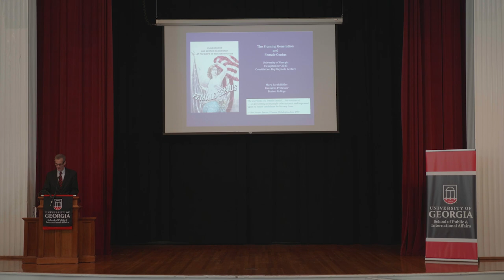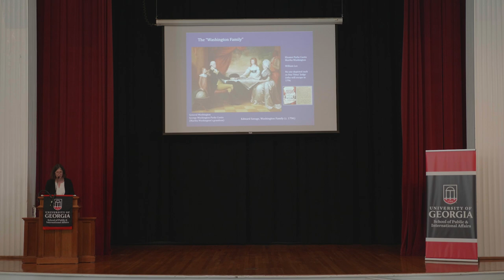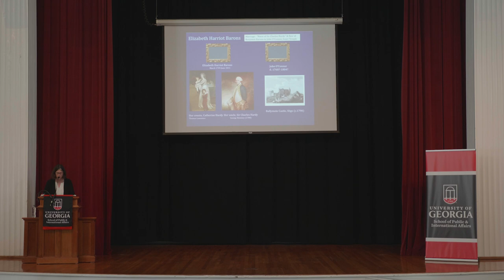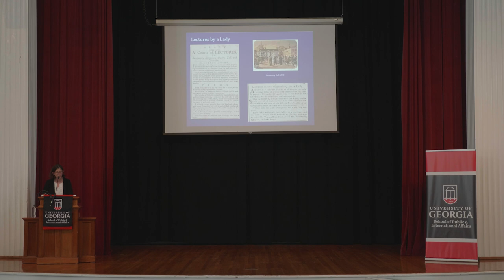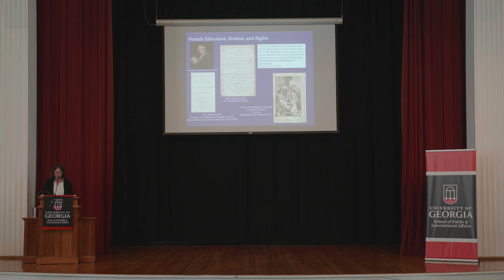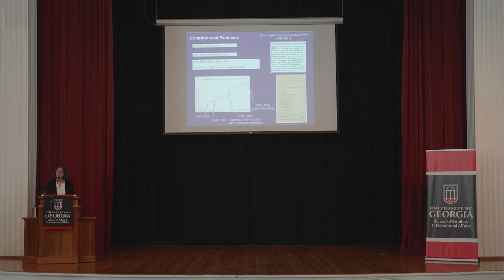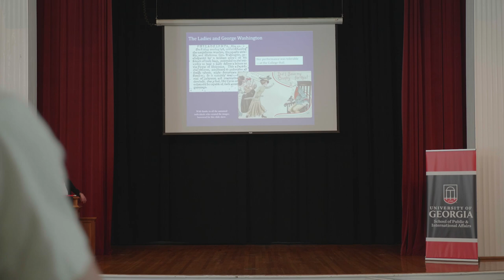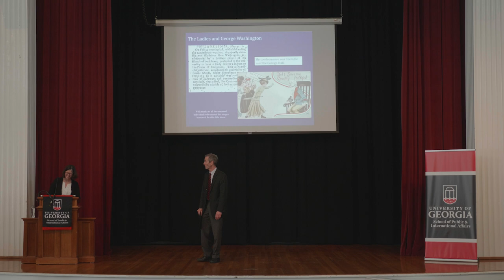2023 Constitution Day at UGA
On Friday, September 15, 2023, the American Founding Group and the School of Public and International Affairs hosted a celebration of Constitution Day. The centerpiece of these festivities was a lecture by Mary Sarah Bilder, Founders Professor of Law at Boston College Law School, entitled “The Framing Generation and Female Genius.”

Thank you to the Jack Miller Center for their generous support of Constitution Day.